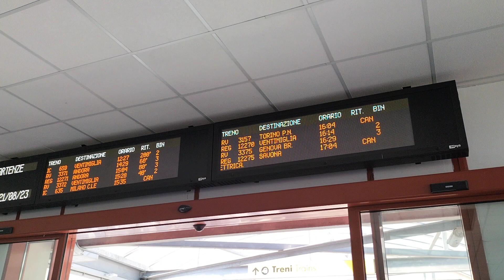Liguria: treni cancellati e ritardi fino a 200 minuti per un guasto alla linea elettrica